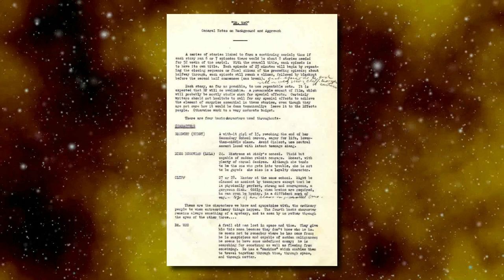25 CHOSES QUE VOUS IGNOREZ SUR DOCTOR WHO - ft. HistWho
Envie de vous la raconter en soirée whovian ? Voici 25 facts méconnus sur Doctor Who !